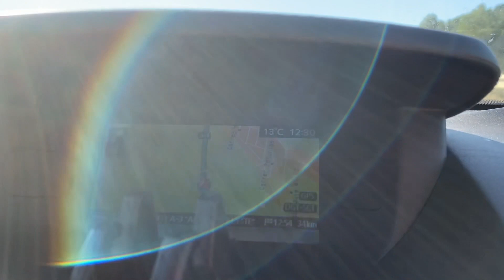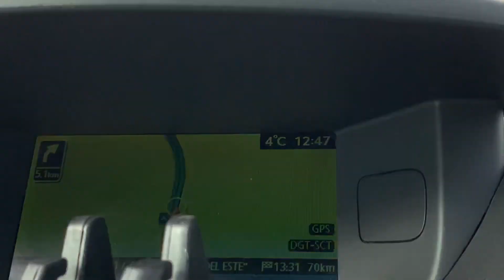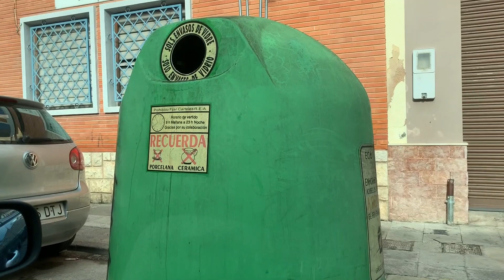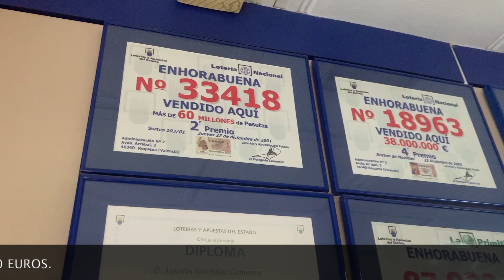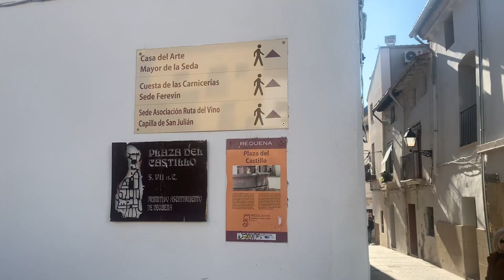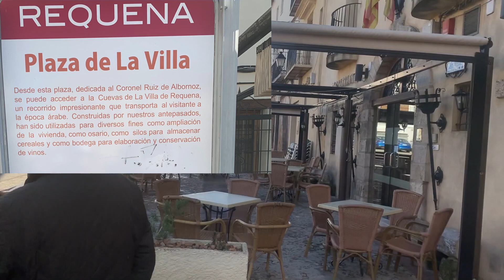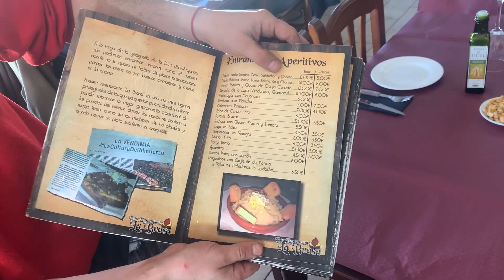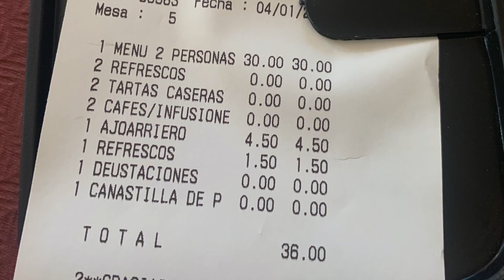🇪🇸MEJORes PUEBLOs en ESPAÑA. (REQUENA)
En esta ocasión visitamos Requena. Un pueblo de Valencia con los mejores embutidos y vino!.

Espero que os la paséis tan bien como nosotros.

Un abrazo

◾🇦🇺Rellena el formulario si quieres venirte conmigo a estudiar y trabajar a Australia:

IMPORTANTE REVISAR LA BANDEJA DE CORREO NO DESEADO, MUCHAS VECES LAS RESPUESTAS SE VAN HACIA ESA CARPETA.